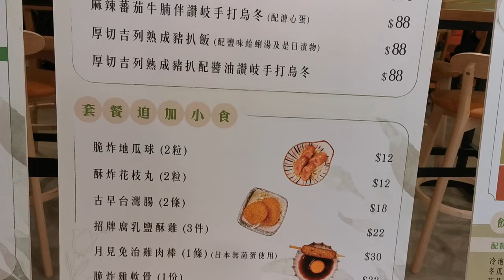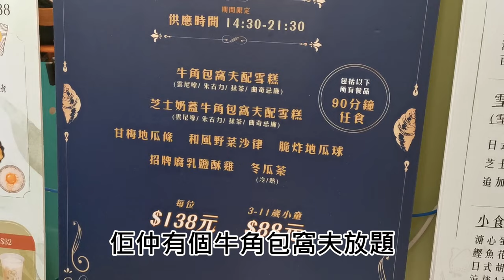狗狗好去處🐶新派日台餐廳開心Share🤗同場加映「進退兩男」🔞未成年狗狗須由家長陪同下收看【小腳掌大世界🐾】